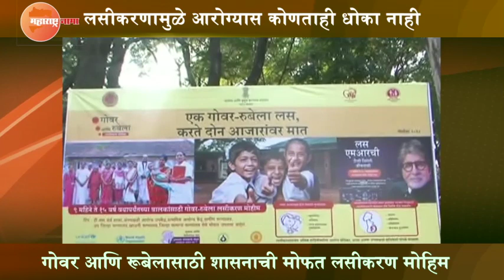गोवर रूबेला लसीकरण करण्यासाठी जिल्हा प्रशासनांकडून आवाहन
गोवर - रूबेला लसीकरण मोहिम - २०१८